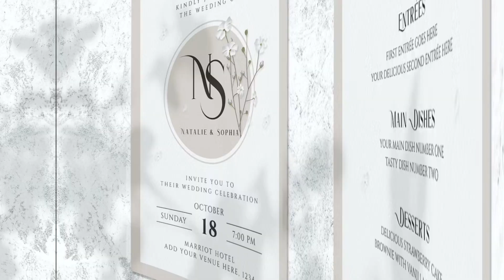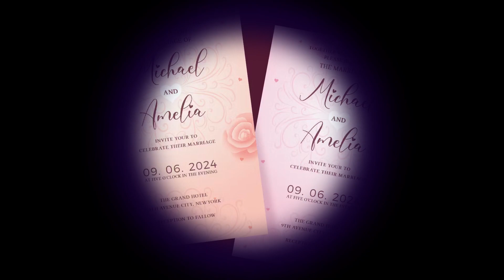Thiệp Mời - In Ấn Thời Đại